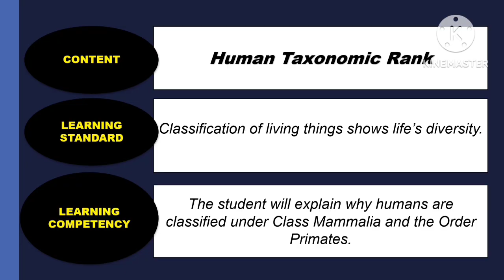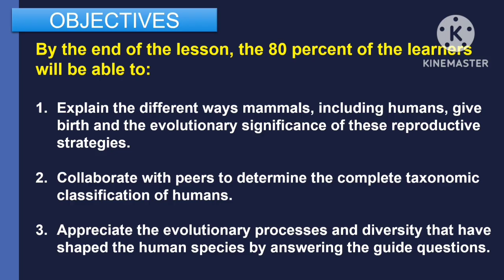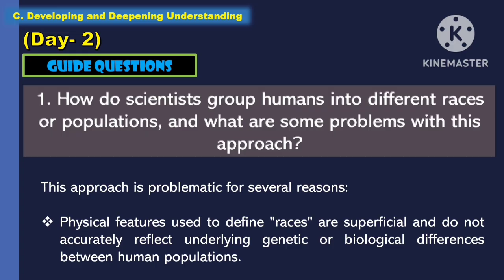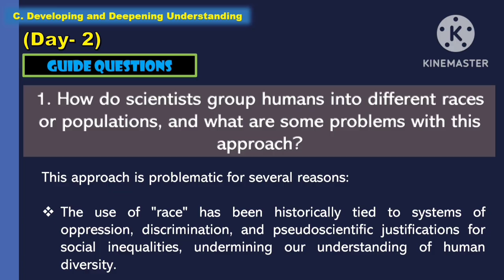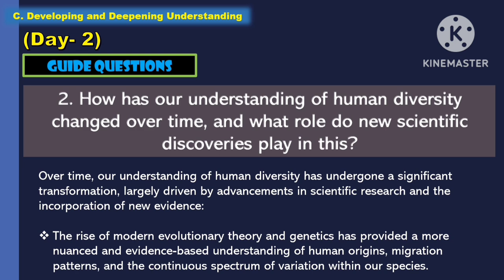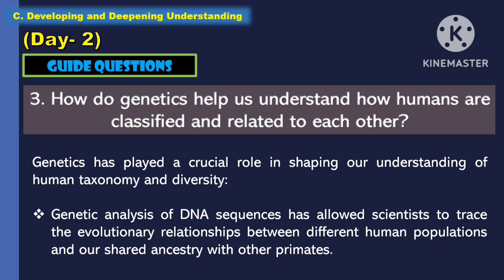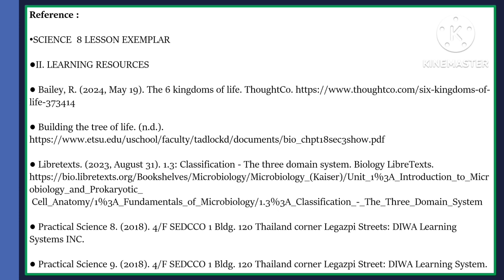SCIENCE 8: Q1_WEEK 6- Day 2: HUMAN TAXONOMIC RANK ||MATATAG CURRICULUM